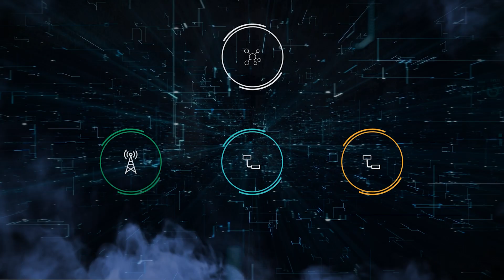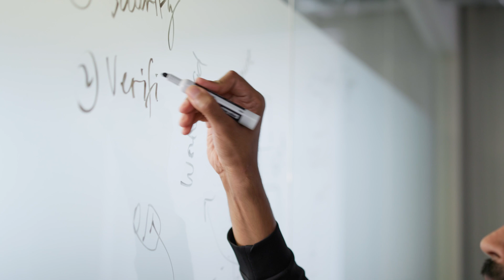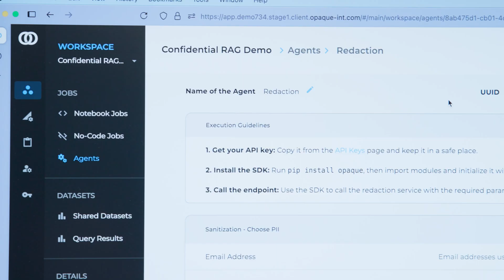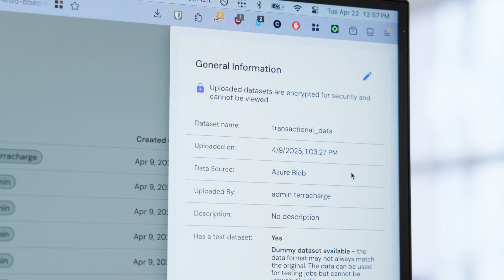ServiceNow uses the Opaque Platform to accelerate the resolution of sales commission queries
Join Kellie Romack, Chief Digital and Information Officer at ServiceNow, and Rishabh Poddar, Chief Technology Officer at Opaque Systems, as they discuss how ServiceNow partnered with Opaque Systems, Microsoft, and NVIDIA to implement Confidential AI Agents, helping them to enable secure workflows with cryptographic privacy. This solution is made possible by the use of Azure NCC H100 v5 confidential virtual machines with NVIDIA H100 Tensor Core GPUs, the first GPU enhanced confidential VMs offered by any cloud service provider.

To learn more about the Azure NCC H100 v5 confidential VMs with NVIDIA H100 Tensor Core GPUs,